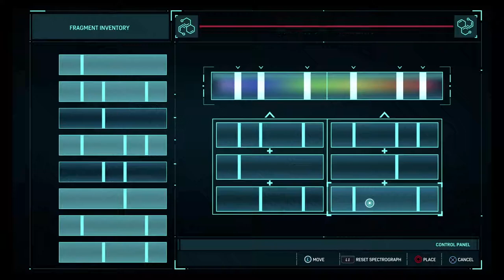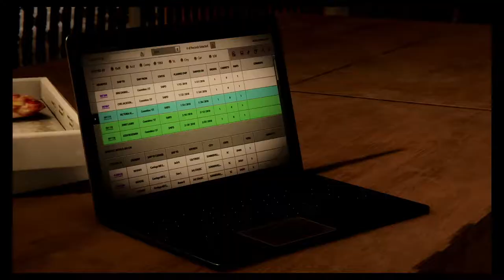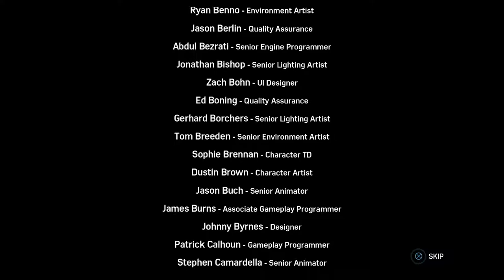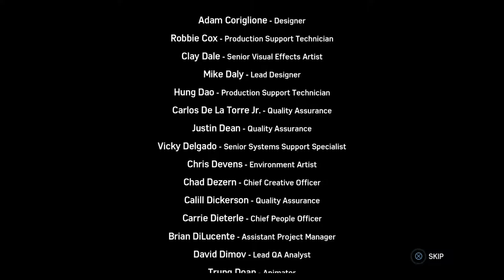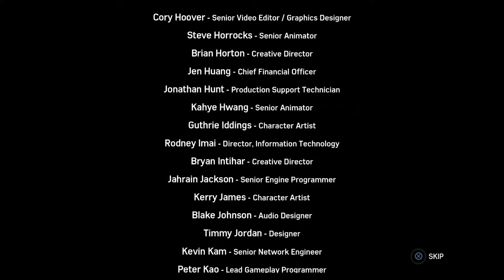【Let’s Play】Marvel's Spider Man (PS4) DLC The Heist